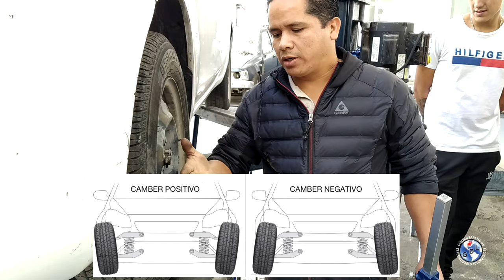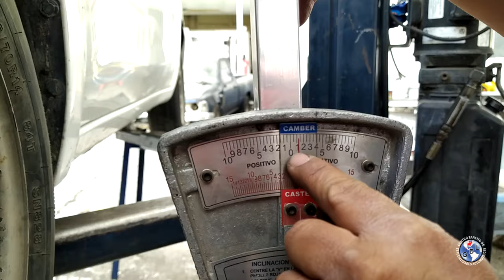Alineación de Camber negativo en ruedas delanteras | GDL automotriz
El profesor Raúl, nos explica que es el Camber positivo y negativo, y nos ilustra con un caso real el como alinear una suspensión delantera.

Esperamos que te haya gustado nuestro video, dale Like y compartelo con alguien que creas que le puede servir, SUSCRÍBETE y activa la campanita para que estés al tanto de nuestros nuevos videos.